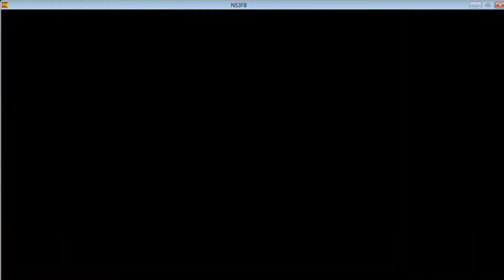Ultimate Ninja Storm 3 Full Burst PC CS2 Kimimaro VS Gaara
Кимимаро Проклятая печать стадия 2 VS Гаара.Используется мод.Ссылка на скачивание.